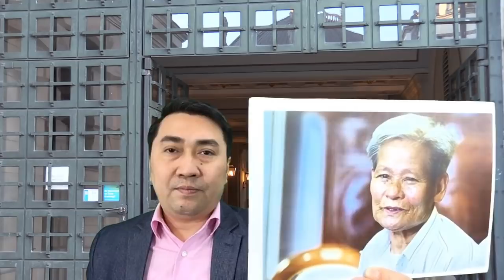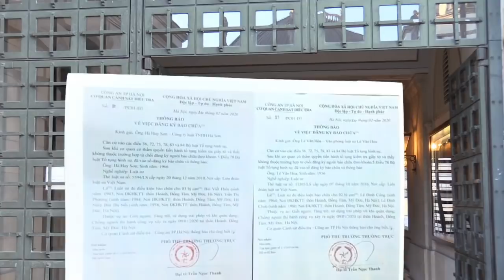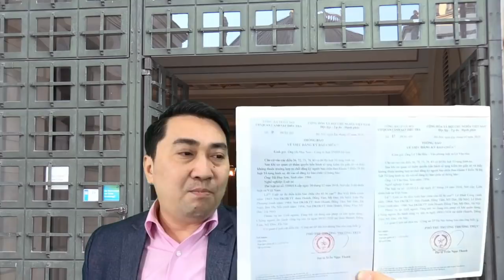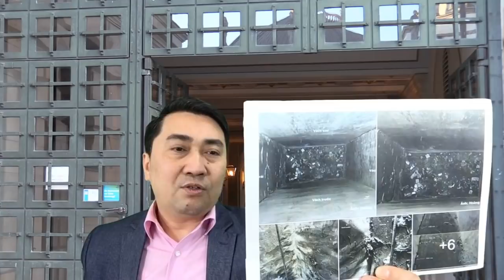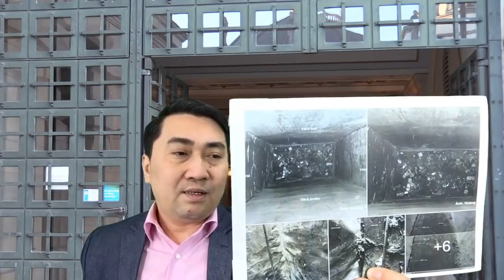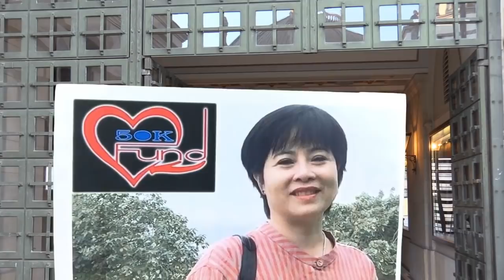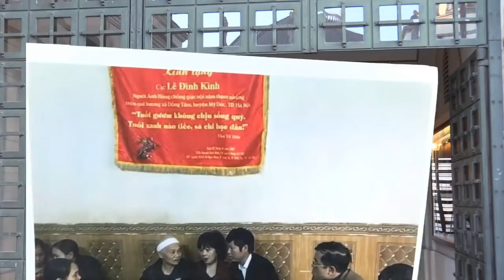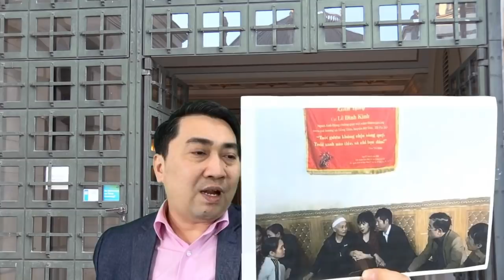Vụ Đồng Tâm: phía sau “ tấm rèm sắt”